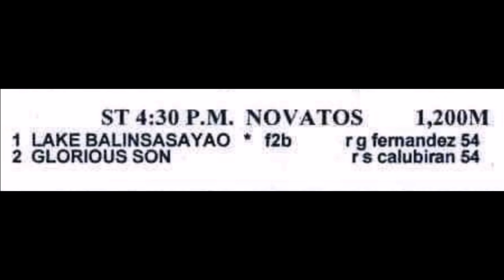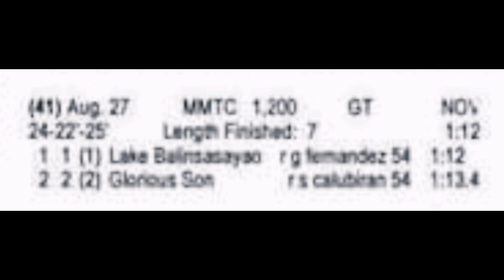LAKE BALINSASAYAO / GLORIOUS SON | NOVATOS RACE